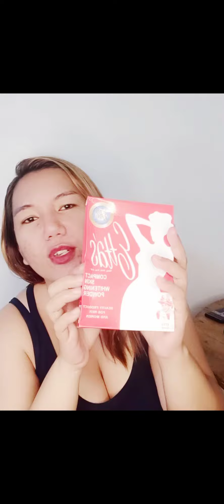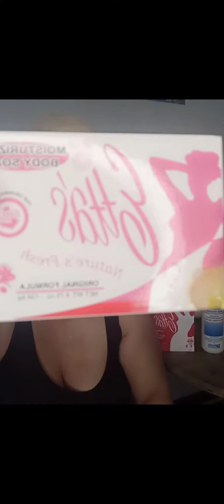ETTAS BLEACHING POWDER, 1WEEK PAMPAPITI, KUTIS ARTISTA😘👍